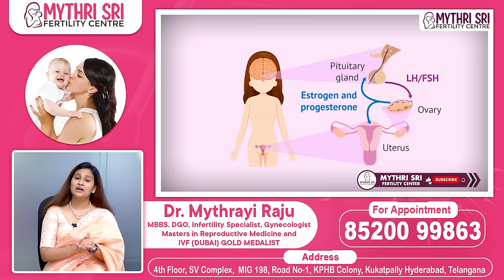గర్భం లక్షణాలు | Early Signs of Pregnancy | Early Pregnancy Symptoms | Mythri Sri Fertility Centre